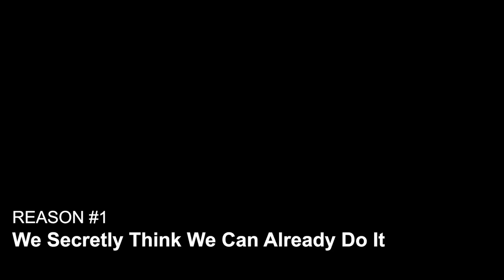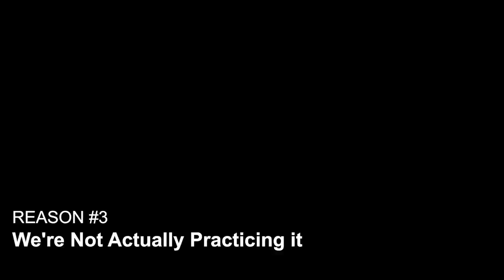3 Reasons Your Drum Feels Sucks (And What to Do)